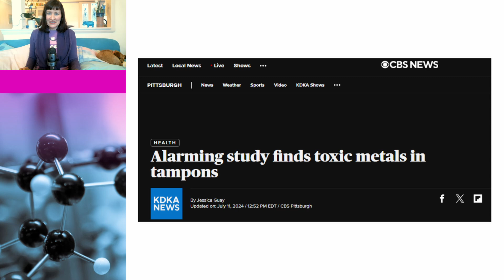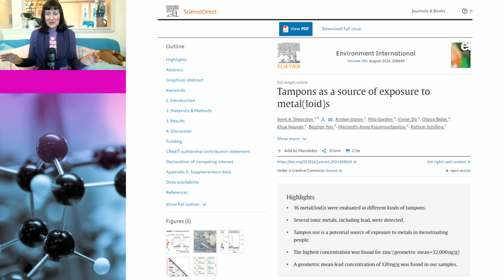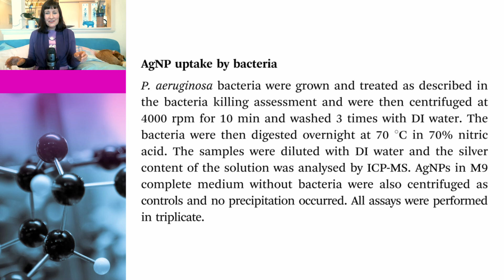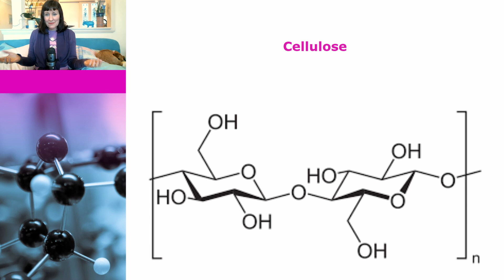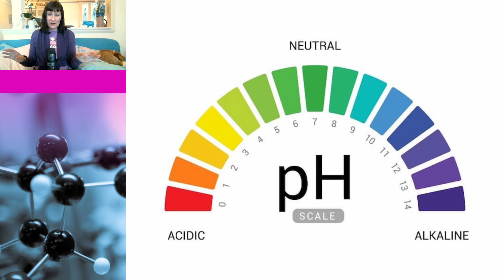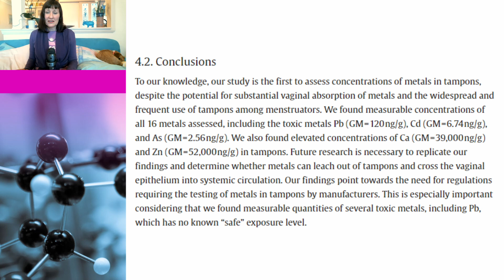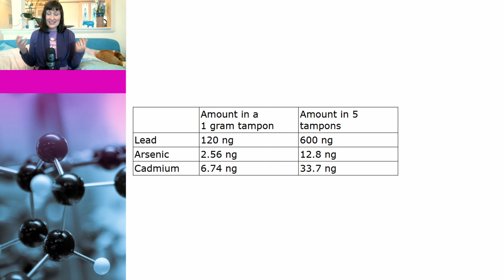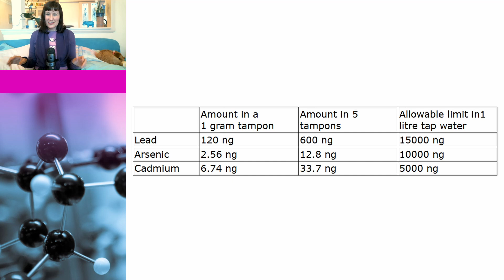TOXIC metals in tampons! Should you be worried?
There's been a bit of buzz in the media recently about toxic metals, including lead and arsenic, being found in tampons. Dr Susan Oliver and Cindy the dog go back to the science to assess whether you should be worried.

Cellulose-based Materials for the Removal of Heavy Metals from Wastewater – An Overview

Enhancing the antimicrobial and antibiofilm effectiveness of silver nanoparticles prepared by green synthesis